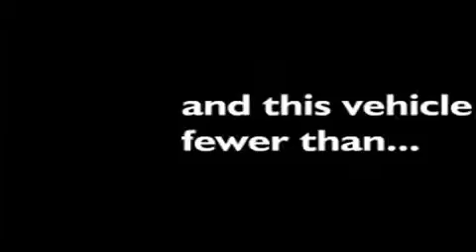2006 Ford Expedition Puyallup WA 98371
Year : 2006

 Make : Ford

 Model : Expedition

 Engine : 5.4L V8 SOHC

 Trans . : Automatic

 Exterior : Blue

 Miles : 42,035

 Interior : Gray

 100 River Road

 Preowned 2006 Ford Expedition Puyallup WA